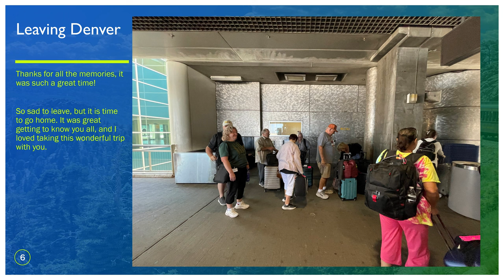Colorado Rail Experience Vlog - July 21-28 Vacations By Rail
Driver Alex and Tour Manager Jim led a wonderful trip through the Colorado Rockies on 6 different train trips on a luxury motorcoach and stays at various locations at nice hotels. I went with family and a family friend, and made many new friends along the way.

We departed Denver and first visited Colorado Railroad Museum. Then rode Georgetown Loop Railroad through the wilderness, staying at Silverthorne.

Next was a trip to Leadville, and riding Colorado & Southern Railroad, back to Silverthorne.

Then toured the South Park City Museum and their wonderful collection of original structures and artifacts, lunch at Salida, and on to Durango.

Rode Durango & Silverton Narrow Gauge Railroad. Stopped along the way at the Roundhouse Museum.

Woke up early and left for Chama. Rode the Cumbre & Toltec Scenic Railroad, an awesome trip for the entire day, had lunch out and saw some wildlife along the way. Then stayed at Alomasa.

Rode the Royal Gorge Route Railroad, was a nice smooth ride and had a nice lunch along the way. Was a bit hot out, but I stayed out on the deck for most of the way back for better pictures and video. Stayed in Colorado Springs.

Last day of trains was through Manitou, rode Pikes Peak Cog Railway up to the top at above 14,000 feet. Nice and cool, left before it rained. Got some nice photos, then went through a tour of Garden of the Gods, before heading back to Colorado Springs.

We went to Denver to pick up our flights home, and had a wonderful time!